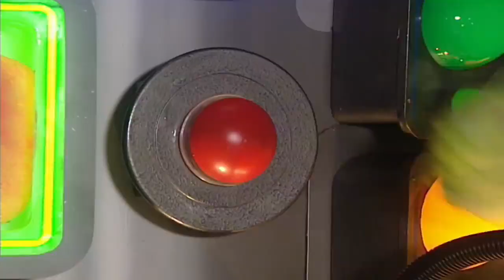Teletubbies: Clean Feet (US Version)